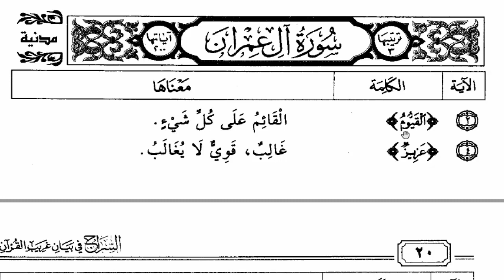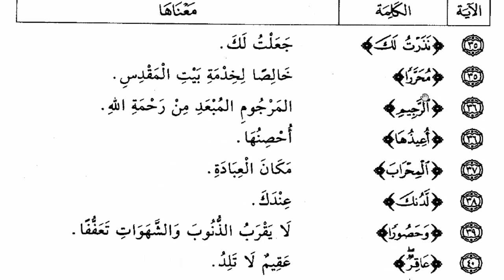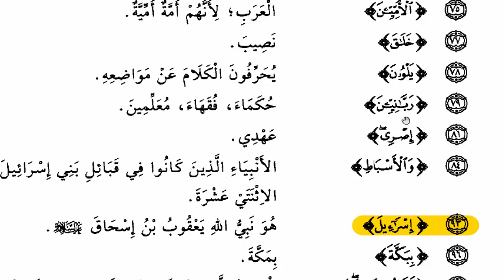🌹 كلمات الجزء الثالث من المصحف 🌹 من كتاب السراج فى بيان غريب القرآن🌹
هذا الكتاب القيم تأليف الدكتور محمد بن عبد العزيز الخضيري-حفظه الله-
يقول المؤلف لقد جمعت هذا الكتاب ليكون تذكرة لمن يريد معرفة معاني غريب ألفاظ القرآن الكريم
وقد جمعته من كتب التفسير وكتب غريب القرآن الكريم القديمة والمعاصرة